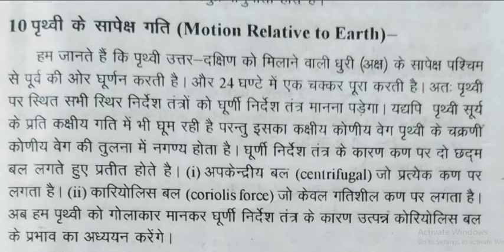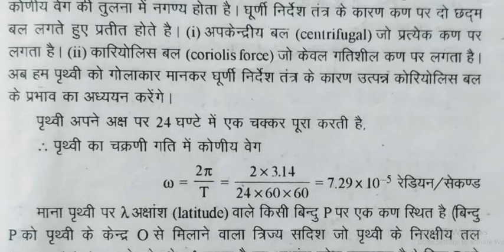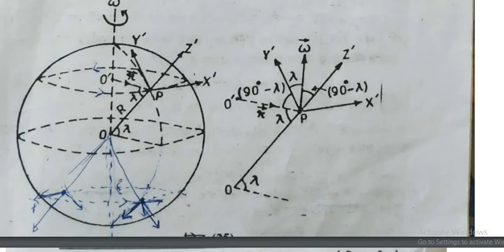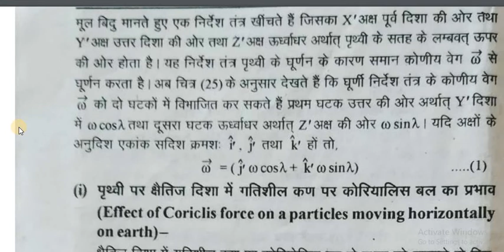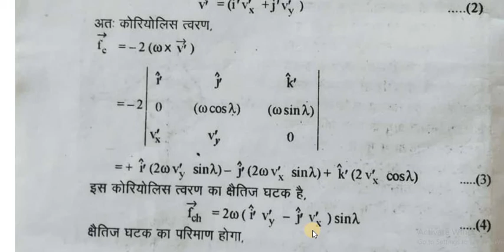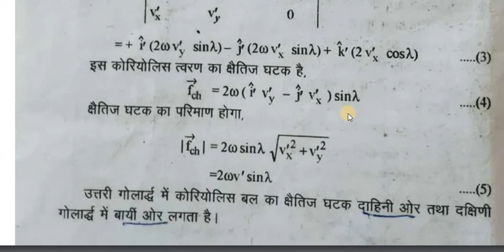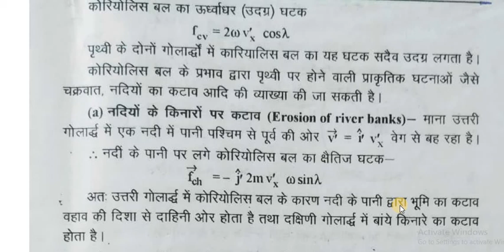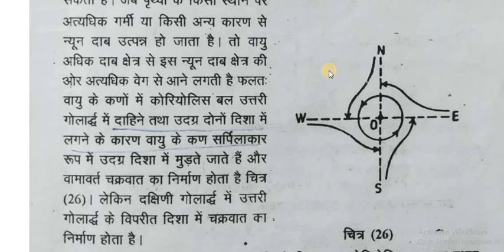Frames of reference 9-Dr Smita Sharma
BSc Pt I Paper I Unit I